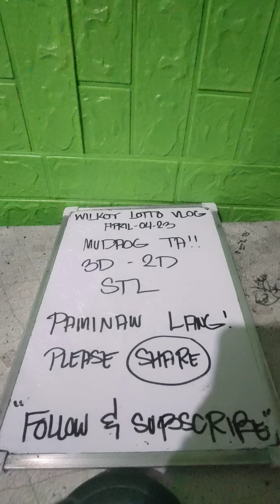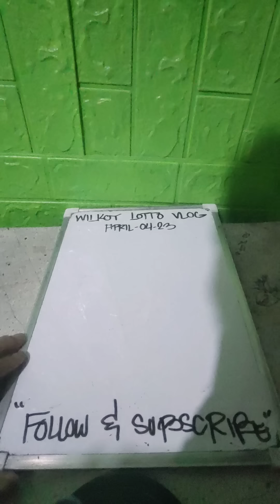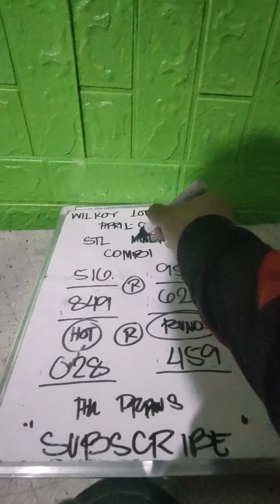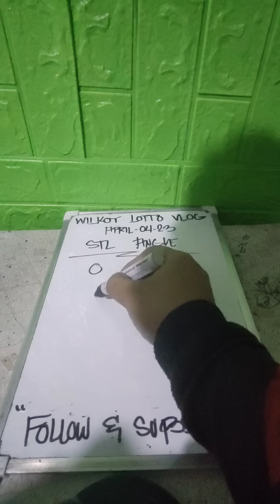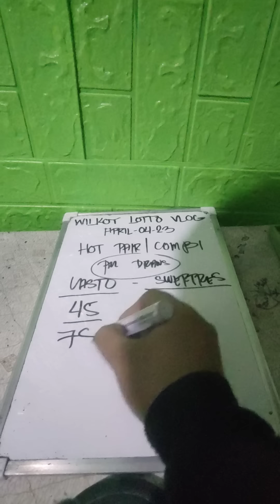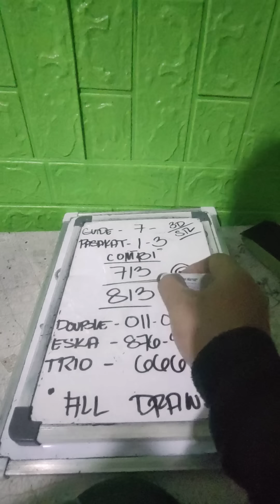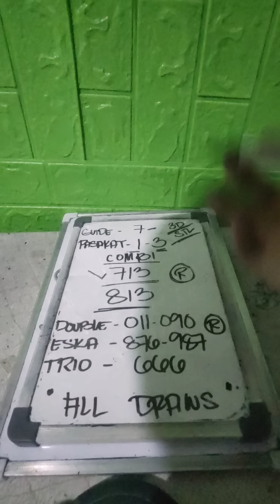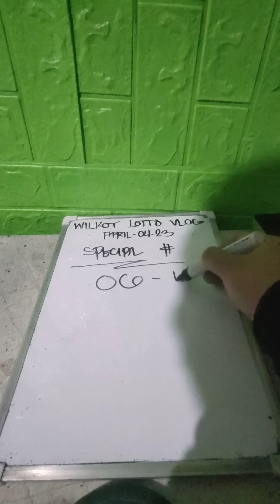HEARING TODAY | APRIL-04-2023 2D-3D-4D-STL SABAYI ATONG PADAOG